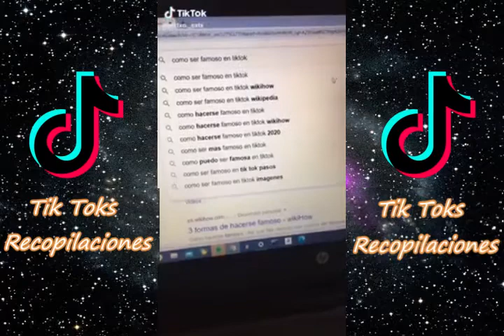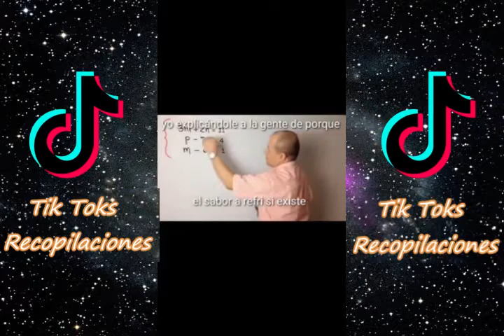Tik Toks para pasar el rato // #4 😂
ÑOOOOO

Tags
Tiktoks
Tiktoks para la cuarentena
Como cambiar la voz en Tiktok
Voz graciosa en Tiktok
Negros bailando
Meme ataúd bailando
Negros bailando con ataúd
Como hacer viral mi Tiktok
Tendencias en Tiktok
Tiktoks de Billie
WilliRex
Tiktoks de willirex
Coronavirus
billie eilish
billie eilish tiktoks
TikTok voz distorsionada
Voz distorsionada en tiktok
Videos distorsionados
Covid19
Tiktoks del corona virus
Como poner efectos en Tiktok
Como hacer tiktok
Bad Bunny
Ya llegó tu tiburón
Filtros de Tiktok
Arigameplays
Luisito comunica tiktoks
Bad Bunny en Tiktok
Tiktoks hot
Videos random
Tiktoks memes
Videos de risa
Vídeos graciosos
Si te ríes pierdes
Imposible no reír
Memes
Momos
Tiktoks tercermundistas
Momazos
Memes de AuronPlay
Tiktoks que recuerdan a Vine
Tiktoks graciosos 2020
viral
Juan de dios Pantoja
Luisito comunica
Kimberly
Kima
Tiktoks de Luisito comunica
Tiktoks de AuronPlay
Tiktoks hentai
Filtros Instagram
AuronPlay
Rubius
Tiktoks de Rubius
Minecraft
Distorsionado
Videos con la voz distorsionada
Videos para perder el tiempo
Videos cortos
Free fire
shitposting
Shitmemes
Repost
Repoiuken
Coronavirus
Karmaland